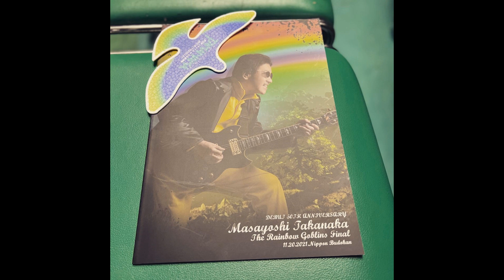高中正義/2021年11月20日_日本武道館/虹伝説ファイナル/PlumedBirds copy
40年前は見れなかったけど、夢が叶いました。最高の武道館での虹伝説でした！！